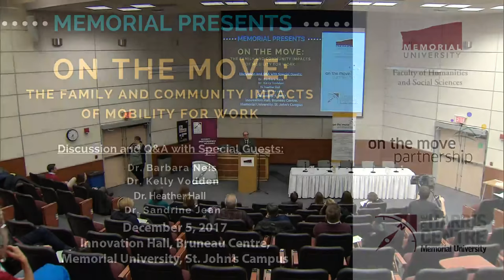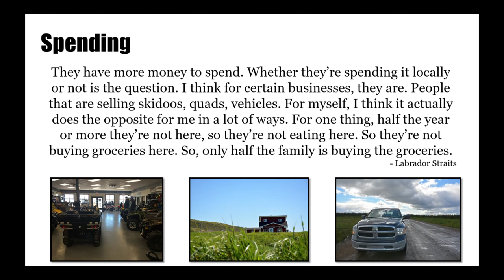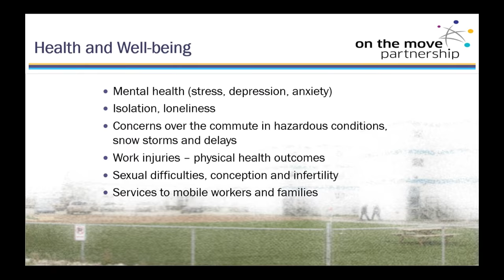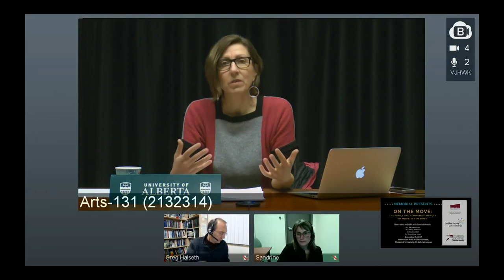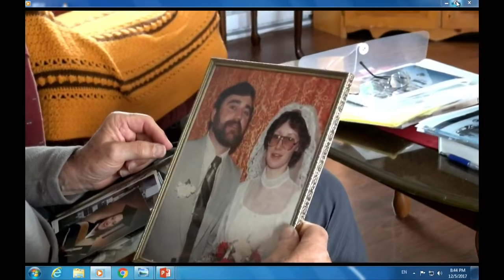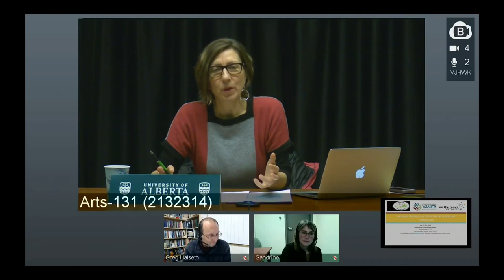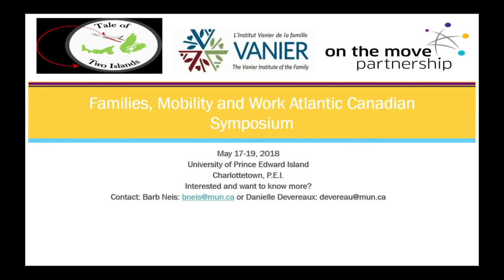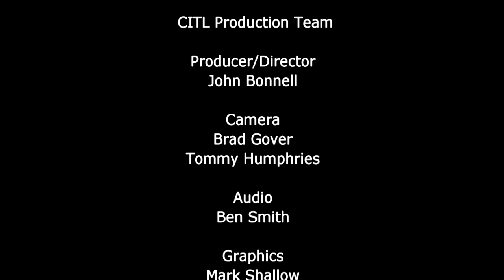Memorial Presents - On The Move: The Family and Community Impacts of Mobility for Work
Extended mobility for work is widespread in Newfoundland and Labrador and in many other parts of Canada.This Memorial Presents will provide an overview of findings on different patterns of extended mobility for work and their impacts on source and host communities as well as on mobile workers and their families. The On the Move Partnership has been studying extended mobility for work in the Canadian context for six years. With a focus on community and family impacts, this event will highlight some of the key findings from this large program of research.